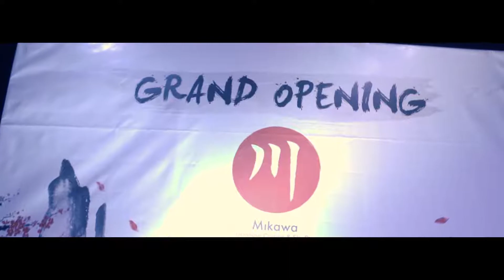Mikawa Grand Opening Event Made By Plus Event Media 2018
Project Owner: Pech Director
Video Produced by: Plus Event Media Team
Post-Production by: Plus Event Media Team

Telegram: 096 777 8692 / 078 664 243
- Cinematography | Drone | Video & Photo | Event | Grand opening | Soft Opening | Review Products | Video | Digital Art Advertising | Spot & production | TVC | Film & movie | Radio & Music | Live Stream |